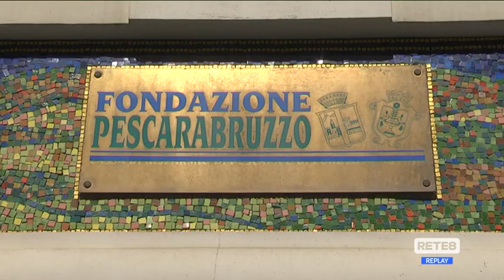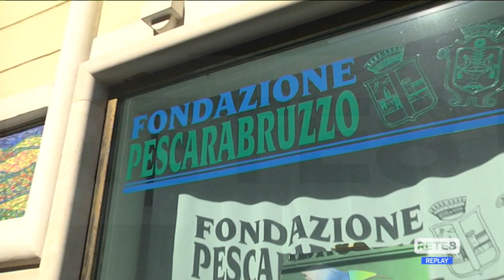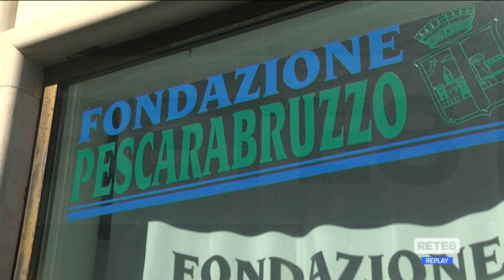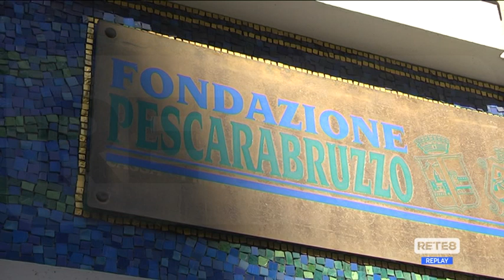Fondazione Pescarabruzzo - Lettera di D’Alfonso